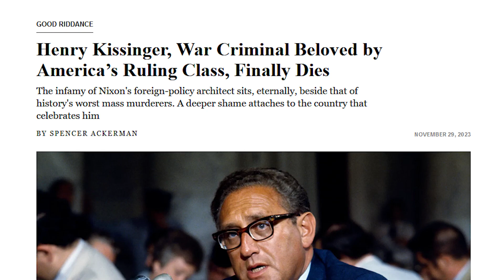Henry Kissinger, brillante, controverso e divisivo